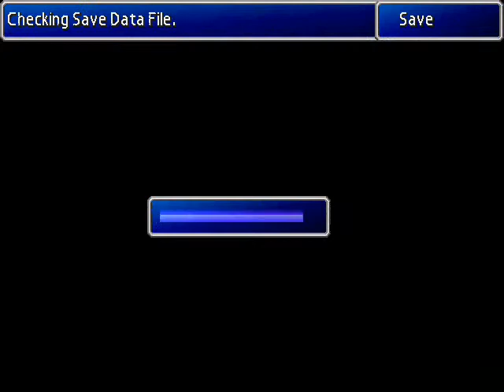Final Fantasy 7 part 10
Part 10

Video 2/10 uploaded 3/17/09.